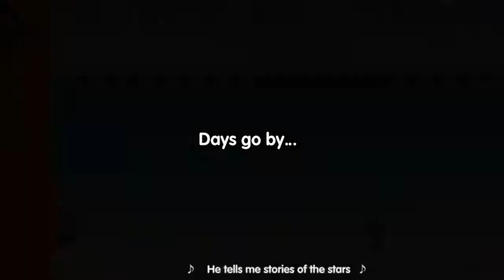Delicious - Emily’s Message in a Bottle - TIME TO LEAVE #5 Android Gameplay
Emily the world chef travels to Italy in a new storyline that will change her life forever in a brand new restaurant game from the Delicious series!